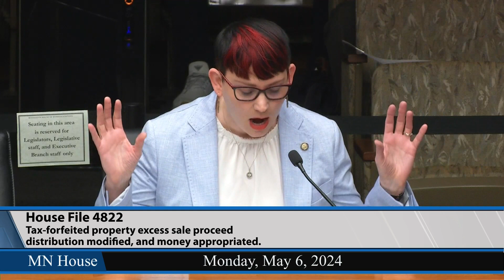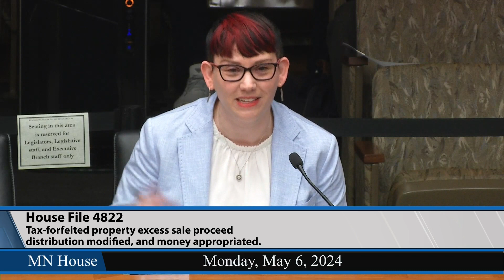House Ways and Means Committee 5/6/24 - Part 1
00:27 - HF4822 (Feist) Tax-forfeited property excess sale proceed distribution modified, and money appropriated.
06:16 - HF5246 (Lislegard) Tax-forfeited lands settlement account established, money transferred, reports required, and money appropriated.
11:55 - HF912 (Agbaje) Layla Jackson Law established, child welfare provisions modified, African American Child Well-Being Advisory Council established, reports required, and money appropriated.
26:04 - HF4571 (Liebling) Health supplemental budget bill.